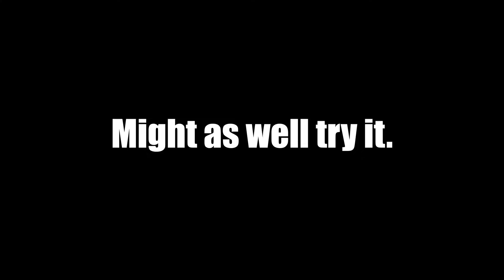HOW IS THIS MOVE SO BUSTED?! - Tekken: King Arcade Mode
Had a mood to play Tekken 1 because I stumbled upon TheMainMan's Tekken 1 King video. As I watched it I said to myself, might as well try it.